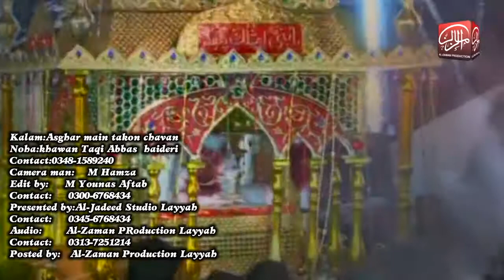Asghar (esw) main taiku chanwan |Taqi Abbas haideri | Noha 2018-2019 | Al Zaman Production Layyah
Kalam: Asghar (esw) main taiku chanwan
Noha Khan: Taqi Abbas haideri